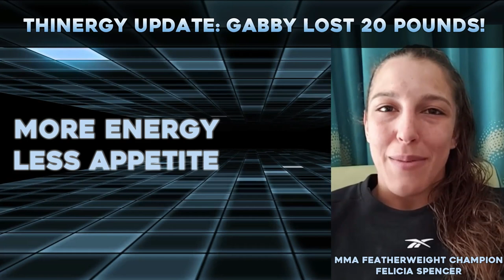Kimona Wanalaya Dances on ECW Arena, EXTENDED CUT - Amy Discusses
Kimona was asked by her friend Raven to go into professional wrestling while she was working as a go-go dancer at a club. She made her debut in Extreme Championship Wrestling (ECW) on January 27, 1996 as Raven's new valet under the name Kimona Wanalaya (a play-on-words for "Come on, I wanna lay ya") and she managed Raven to win the ECW World Heavyweight Championship on the same night. According to the storyline, Raven used her to replace Beulah McGillicutty, his former girlfriend and valet, who had announced that she was pregnant with Tommy Dreamer's child on January 7 at ECW's House Party event.[3] On April 20, 1996 at Hostile City Showdown, Shane Douglas, with Kimona by his side, called out Dreamer to inform him that Beulah had been cheating on him. While Dreamer was wondering who the person could be, in which Douglas replied “it's not a he”, Kimona snatched the microphone from Douglas's hand and shouted "It's me!" Moments later, Beulah made her way to the ring and she and Kimona shared a racy kiss and fell to the mat together before Dreamer decided to date both women. The segment is widely believed to be the first lesbian angle in a major wrestling promotion. A career highlight came when she danced atop the ECW Arena, a moment that was used to sell VHS copies of Extreme Warfare Vol. 2 until the promotion died.

This sleep product helps you get a good night's rest.  This product combines tryptophan, melatonin, and valerian to ensure you quickly and safely enter a deep sleep without feeling groggy the next day.